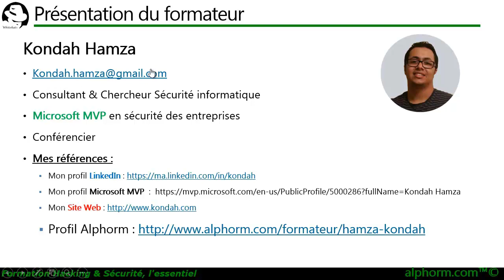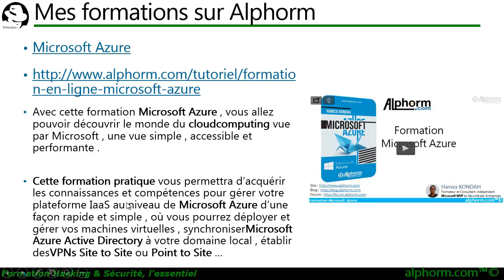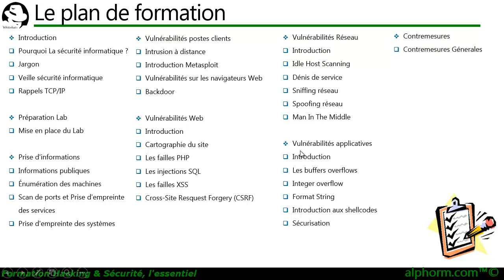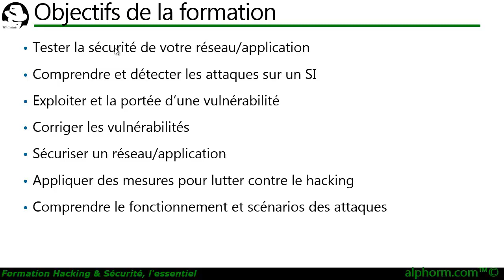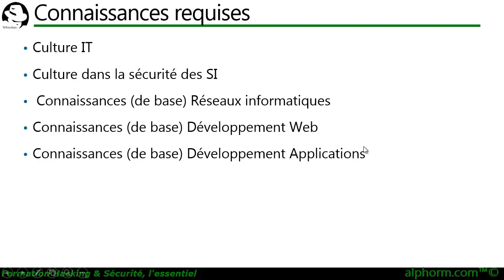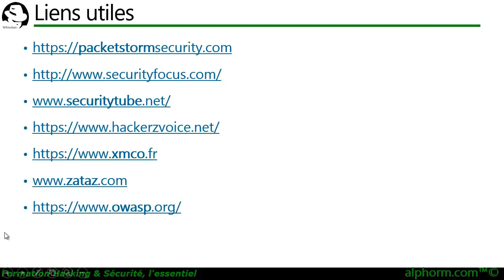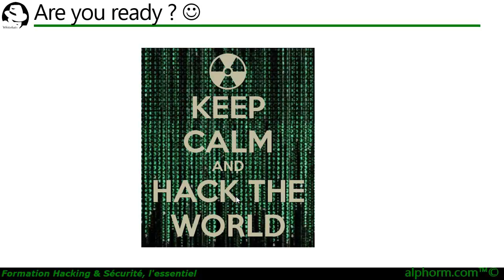Vidéo présentation de la formation Hacking & Sécurité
Une Vidéo présentation de la formation complète Hacking et Sécurité : Acquérir les fondamentaux

"Savoir attaquer pour mieux se défendre", telle est la maxime de cette formation Hacking et Sécurité qui propose une approche offensive des pratiques et des méthodologies utilisées par les hackers dans le cadre d’intrusions sur les réseaux et les applications.

Cette formation Hacking et Sécurité vous apporte l’essentiel de ce dont vous avez besoin pour :

adopter l'approche du Hacker lorsque vous élaborez vos tests de vulnérabilité
mettre en place une approche offensive de la sécurité informatique
réaliser des audits de sécurité (test de pénétration) au sein de votre infrastructure.
La présentation des techniques d’attaques et des vulnérabilités potentielles sera effectuée sous un angle "pratique", au sein d’un lab de test de pénétration.
Cette formation vous apportera la compréhension technique et pratique des différentes formes d’attaques existantes, en mettant l’accent sur les vulnérabilités les plus critiques.

Il s'agit d'une formation d'initiation, qui permet d'accéder ensuite à nos autres formations sur le Hacking et Sécurité.

✳️ Le plan de la formation Hacking et Sécurité :
01. Présentation de la formation
02. Introduction à la sécurité informatique
03. Préparation Lab
04. Prise d'informations
05. Vulnérabilités postes clients
06. Vulnérabilités Web
07. Vulnérabilités Réseau
08. Vulnérabilités applicatives
09. Contremesures
10. Conclusion